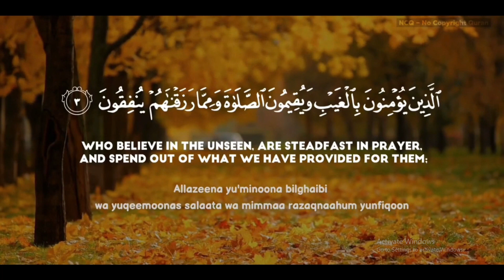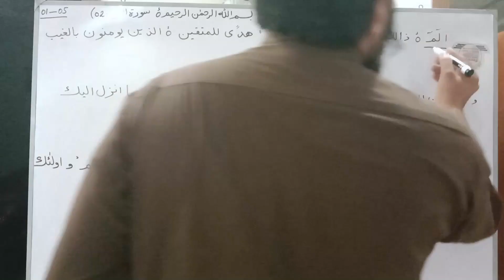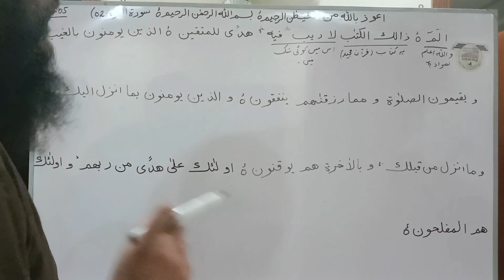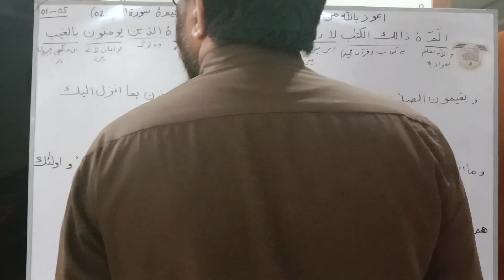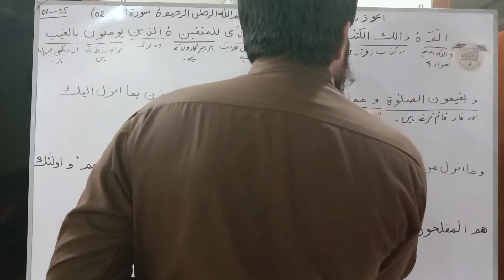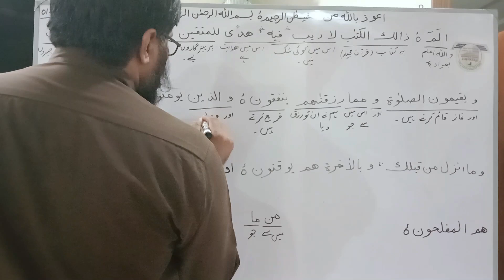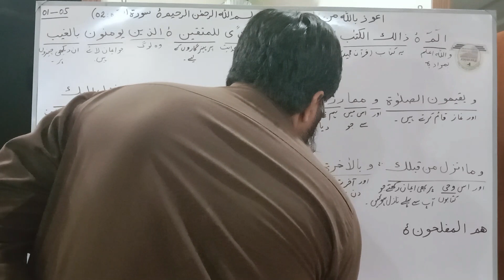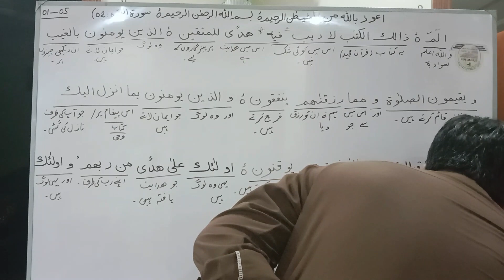Quran Translation Urdu Surah al Baqarah Ayat Number 1-5 Dated 22-03-2024